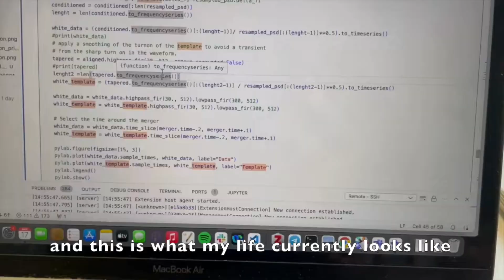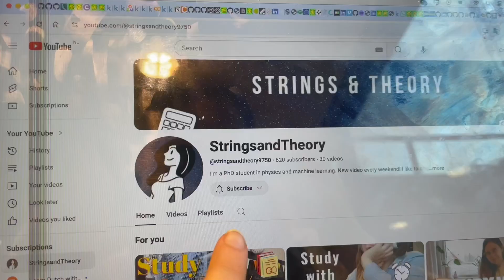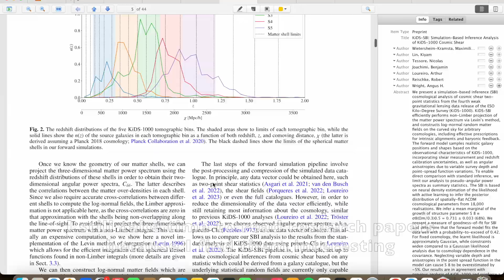From Physics PhD to Unemployed | How I'm Turning Struggles Into Strengths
Hi all, please WATCH THE END because I included some motivational segments :) Every video that I make about this topic becomes easier and I thought that it was time to show what my life currently looks like.

Hi! I recently quit my PhD in physics and machine learning and I am currently looking for funding and other job opportunities. I like to share my thoughts and experiences in academia and other learning adventures.

Black holes
Machine learning

Sub count📈: 620 (This is insane you guys! Never thought I would reach a 100 subscribers and now I am aiming for 1000!)

TIMESTAMPS:
0:00 - 0:32 - Intro & starting my day
0:44 - 1:43 - Update on screening interview & daily schedule
1:32 - 1:54 - Working, lunch and low finances
1:55 - 2:24 - Being overwhelmed at my busy week
2:25 - 2:36 - Still a physicist?
2:37 - 3:21 - Staying sane & seeing the positive side
3:22 - 4:26 - Motivational segment in a corridor